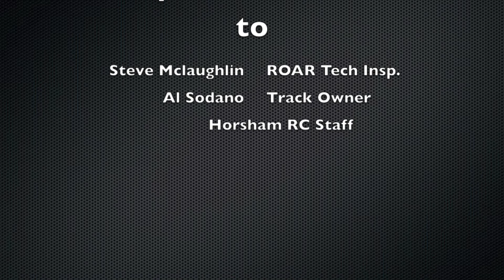ROAR 2013 Touring Car Tech Inspection